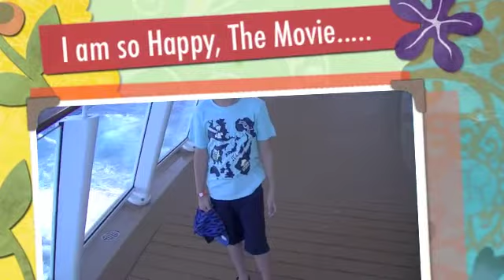Vacaciones al Caribe, Short Movie